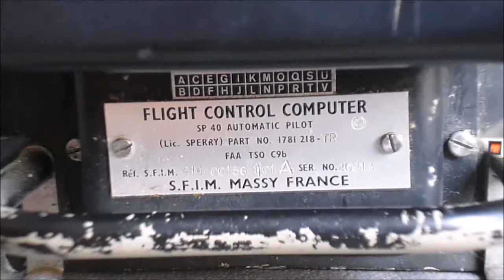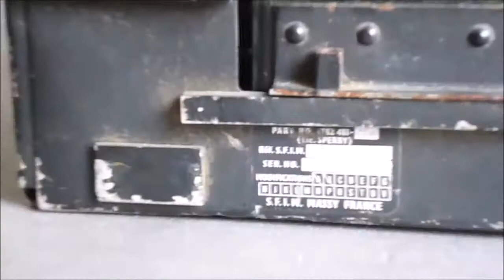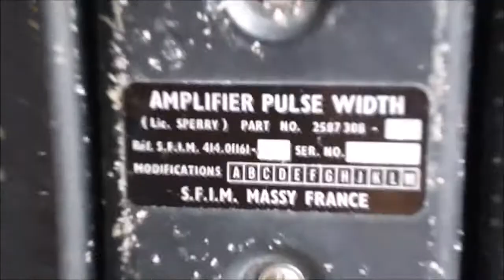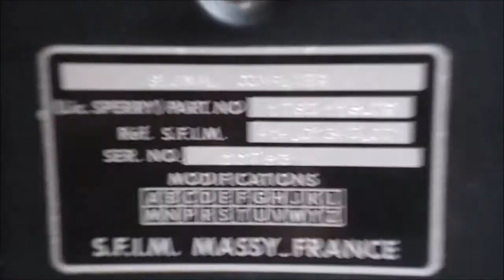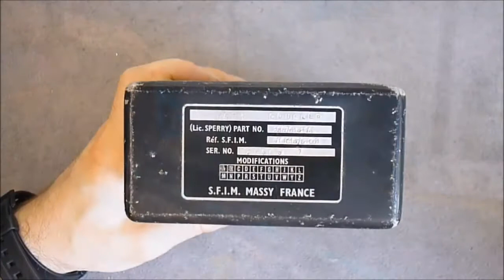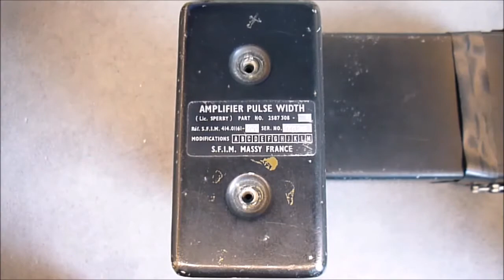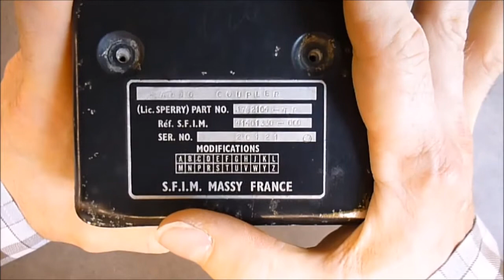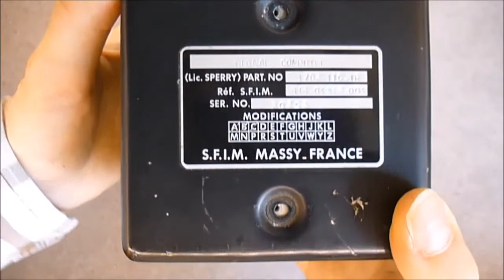Sperry SP40 flight computer teardown (reupload, all parts in one)